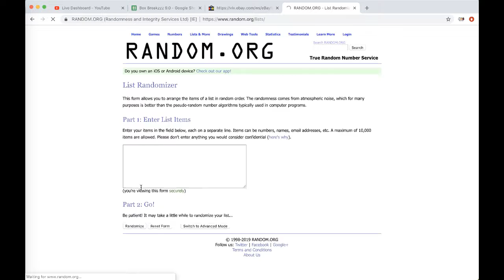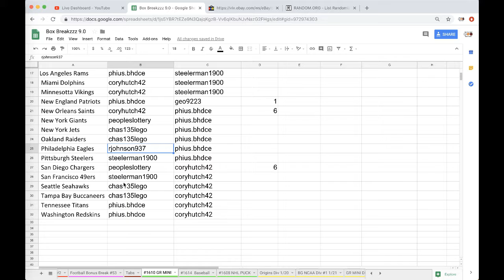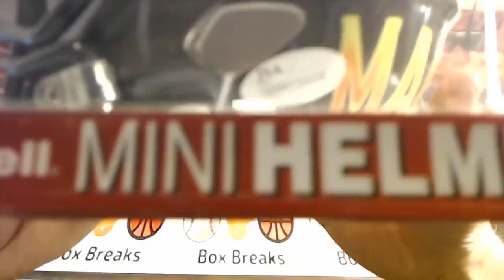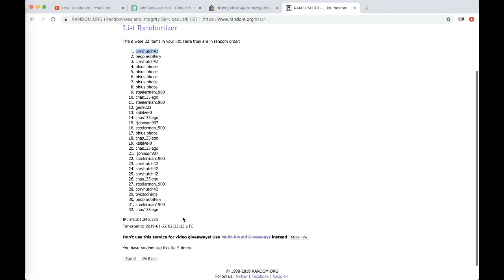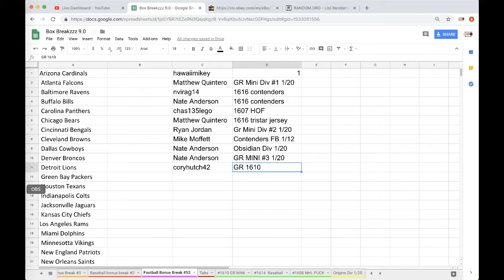2018 NFL GOLD RUSH AUTOGRAPH FOOTBALL MINI HELMET BOX LIVE BREAK 1610